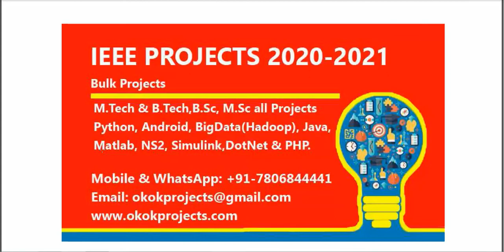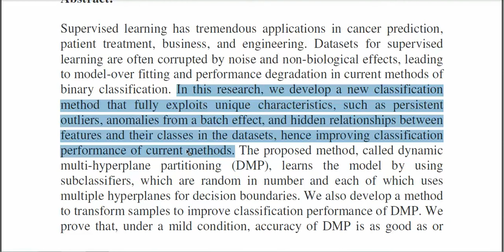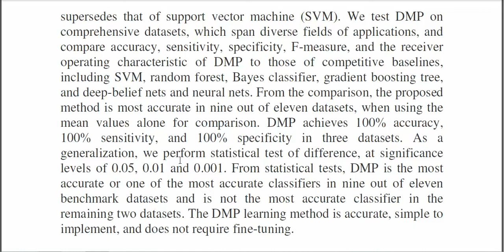An Approach to Supervised Learning Dynamic Multi Hyperplane Partitioning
* Complete Source Code
 * Complete Documentation
 * Complete Presentation Slides
 * Flow Diagram
 * Database File
 * Screenshots
 * Execution Procedure
 * Readme File
 * Video Tutorials
 * Supporting Softwares

Support Specialization
 * 24/7 Support
 * Ticketing System
 * Voice Conference
 * Video On Demand
 * Remote Connectivity
 * Document Customization